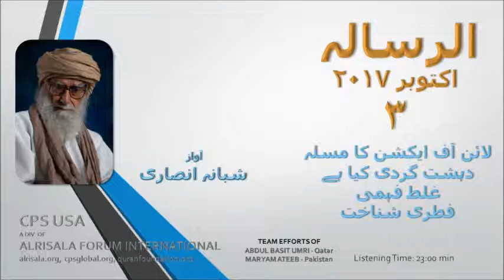ALRISALA MONTHLY MAGAZINE - PART 3, OCTOBER 2017 - MAULANA WAHIDUDDIN KHAN - AUDIO BY SHABANA ANSARI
To give full expression to positive ideas, Maulana Wahiduddin Khan established the Islamic Center at New Delhi in 1970. Subsequently, in 1976, he launched the voice of the mission, Al-Risala – the monthly magazine. This journal, consisting entirely of his own articles, quickly acquired a wide circulation throughout the Urdu-speaking world, and has done much to make people understand the peaceful face of Islam, to awaken in Muslims a new awareness of their social responsibilities and to promote positive thinking and action. The first issues of the English and Hindi versions of Al-Risala were launched respectively in February 1984, and December 1990. The English version is now being published under the title of Spirit of Islam.